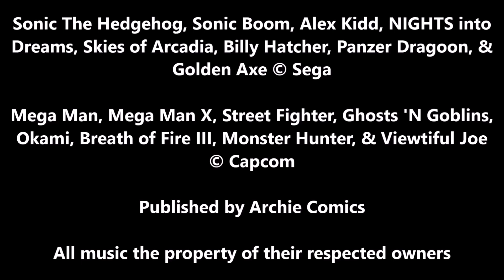Sonic & Mega Man 2: Worlds Unite (Part 11) - A Comic Review by Megabeatman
In this penultimate part,  the final battle against Sigma begins. But Sigma won't go down so easily.